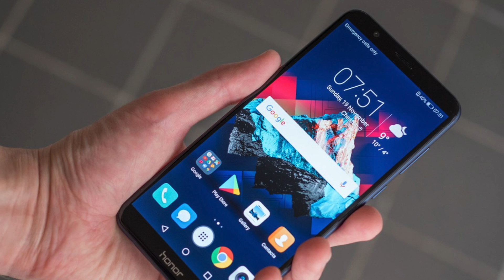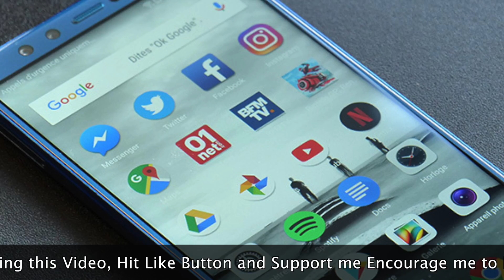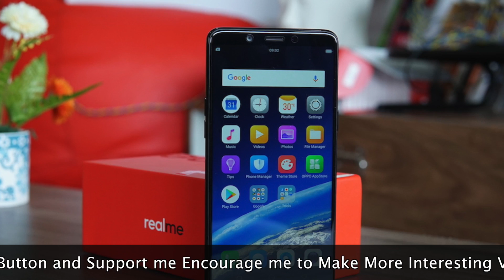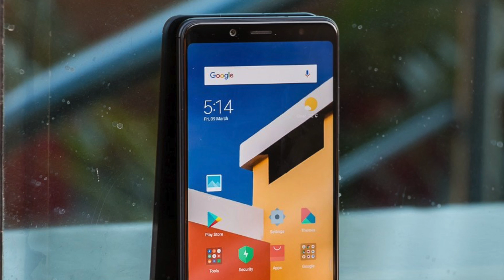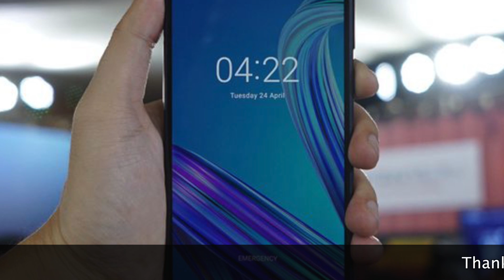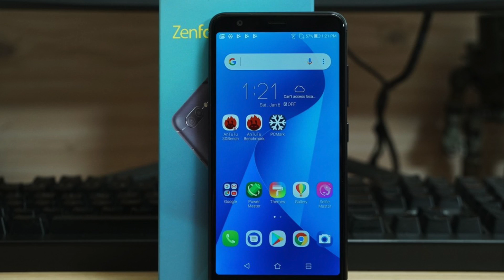Top 5 Smartphones under 15000 or $ 200 in INDIA | 15000 Tak Badiya Phone | Hindi - Urdu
In this Video I wil Tell You Best To 5 Smartphone under 15000 or 200 dollar in india
dosto aaj ke is video me main aapko bataunga India me Bik ne wale sabse Best smartphone 15000 rupiye me

Best Smartphones Under 20000 : Coming Soon
Best Smartphones Under 30000 : Coming Soon
Best Smartphones Under 40000 : Coming Soon
Best Smartphones Under 100000 : Coming Soon

Best Smartphones Under 15000 OFLINE : Coming Soon
Best Smartphones Under 25000 OFLINE : Coming Soon
Best Smartphones Under 40000 OFLINE : Coming Soon
Best Smartphones Under 100000 OFLINE : Coming Soon

My Youtube Videos Gear:
Camera : Canon 700D
Lens : Canon 50mm f1.8
Mic : Boya M1
Mobiel Tripod
Storage Hardisk
MacBook Air (Editing)
Dell Laptop

Related Search:
best phone under 10000 ndtv

samsung smartphones under 10000

best smartphone under 10000 in india with good battery

best android phone for gaming 2018

best android phone for gaming 2017

best mobile phone in the world

best smartphone in india under 15000

top 10 mobile companies in india

top 10 smartphones in india

best smartphone under 15000 may 2018

best smartphone under 15000 by critics

ndtv best smartphone under 15000

best phone under 20000 ndtv

best mobile under 20000 tech guru

top 10 mobiles under 15000

best looking smartphone under 20000

smartphones under 15000 in india
smartphones under 15000 with fingerprint sensor
smartphones under 15000 in nepal
smartphones under 15000 with 4gb ram
smartphones under 15000 smartprix
smartphones under 15000 samsung
smartphones under 15000 in pakistan
smartphones under 15000 with dual camera
smartphones under 15000 rupees
smartphones under 15000 pesos
smartphones under 15000 amazon
smartphones under 15000 april 2018
smartphones under 15000 all brands
smartphones under 15000 at smartprix
smartphone under 15000 asus
best smartphones under 15000 august 2016
smartphones under 15000 with amoled display
best smartphone under 15000 august 2017
best smartphone under 15000 april 2017
best smartphone under 15000 asus
a smartphone under 15000
a good smartphone under 15000
the best smartphone under 15000 in 2016
smartphones under 15000 best
smartphones under 15000 best camera
smartphone under 15000 best phone
smartphone under 15000 best mobile
smartphones below 15000 best
smartphones under 15000 with best features
smartphones under 15000 in bangladesh
smartphones under 15000 with big screen
smartphones under 15000 to buy
smartphones under 15000 comparison
smartphone under 15000 compare
smartphones below 15000 comparison
best smartphones under 15000 comparison
smartphones under 15000 in chennai